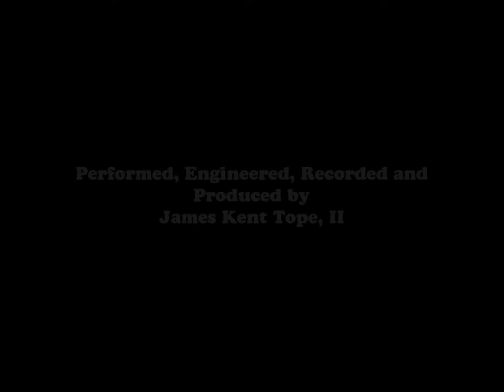"Happiness Is A Warm Gun" - The Beatles Cover (08/10/2011)